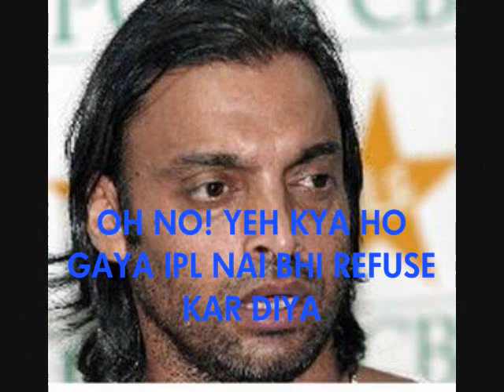SHOAIB AKHTAR [THE DON] VS NASEEM ASHRAF!